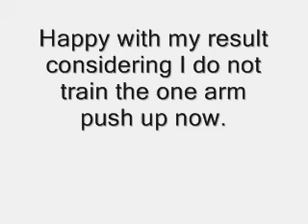OA push up 25-11-08.wmv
Been promising a friend that I would test my max total for one arm push ups. Well, here it is!